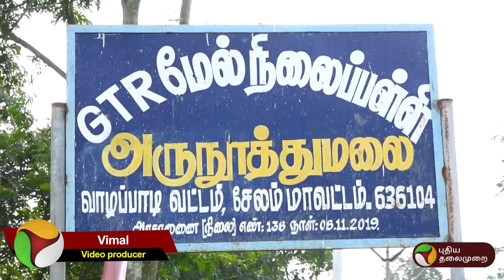"தமிழ் டீச்சர் யாருமா.. எதற்கு இந்த வேலை"அரசுப் பள்ளியில் கர்ஜித்த ஆட்சியர் | Salem | Teacher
"தமிழ் டீச்சர் யாருமா.. எதற்கு இந்த வேலை"அரசுப் பள்ளியில் கர்ஜித்த ஆட்சியர் | Salem | Teacher | School